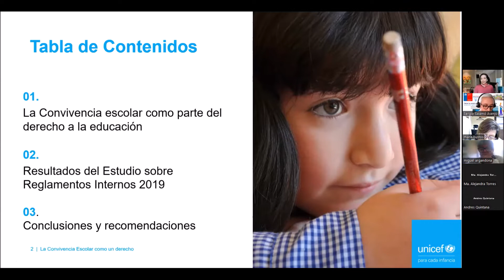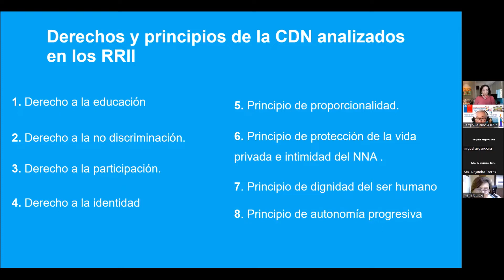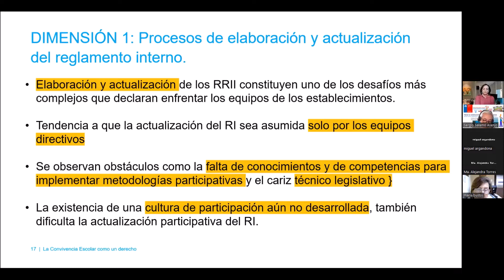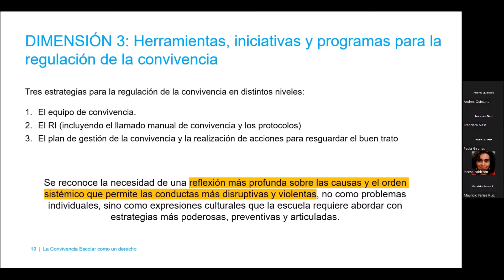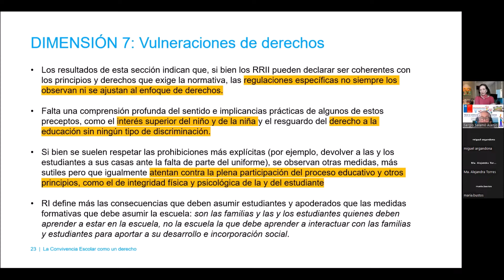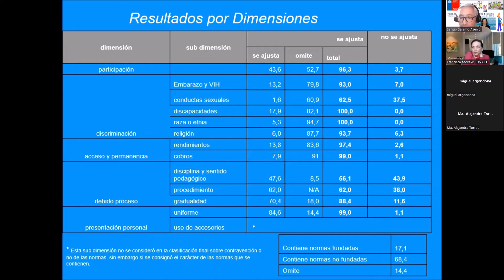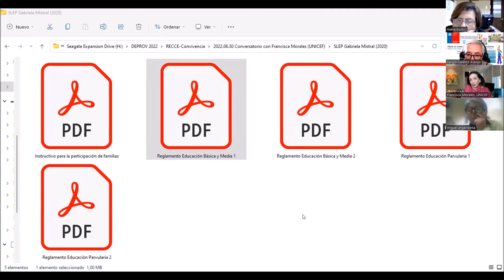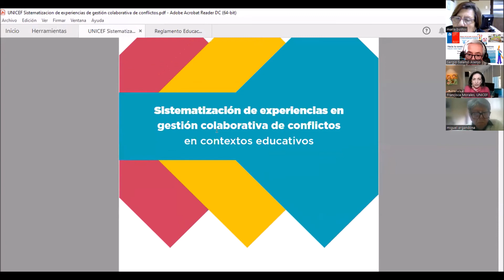2022.06.30 Conversatorio con Francisca Morales [UNICEF]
Guias para actualizar o elaborar Reglamentos Internos en Ed. Parvularia, Basica y Media y, trabajo con Familia